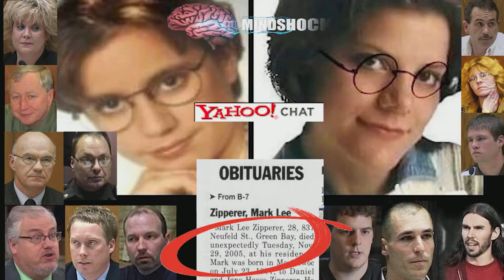STEVEN AVERY - RYAN HILLEGAS, MIKE HALBACH, and SCOTT BLOEDORN (MINDSHOCK TRUE CRIME PODCAST CLIPS)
What role did Ryan Hillegas, Mike Halbach, and Scott Bloedorn play in the framing of Steven Avery? Were they among the last to see Teresa Halbach alive?